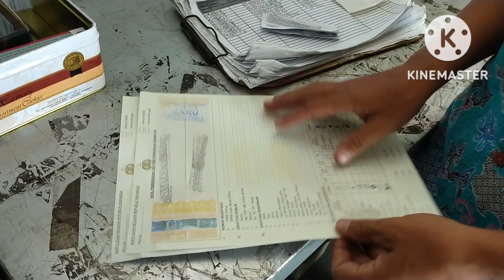All New Nmax 155 standar hitam || proses PDI man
Assalamualaikum dulur dulur semuanya 😁🙏.. hari ini kita mau delivery Yamaha All New Nmax standar hitam.. sebelum itu kita proses PDI man terlebih dahulu..
info pembelian bisa langsung hallo di : 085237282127 atau wa di 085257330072..